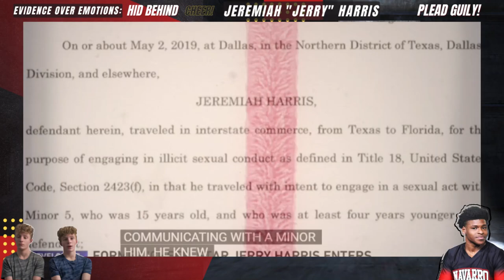Netflix CHEER Jeremiah "Jerry" Harris Changes plea to GUILTY to CHILD Sexual Abuse Charges!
Support Me!